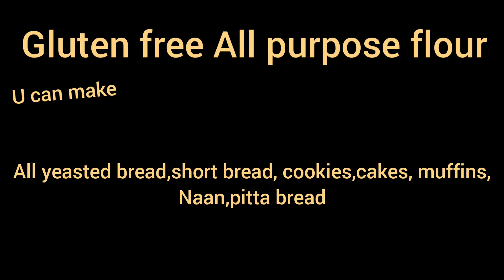How to Make Gluten free All _purpose Flour|| Gluten free Flour by acreativekitchen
Gluten Free All _Purpose flour /Best for  Yeasted bread,short, bread, cookies, muffins n much more/Light n have Long shelf life

Ingredients:

2 cups White rice flour
1 cup Topica flour
1 cup potato starch
2 tsp x -gum

very easy n light
u can  make
cookies, muffins, Cakes,all types of Yeasted bread, short bread n much more
Enjoy 🙂 Gluten free Baking

keep watching n give yr feedback by yr preciouse comments